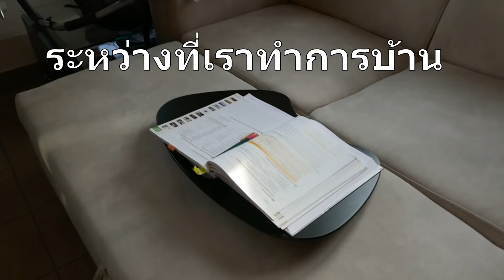สปาเก็ตตี้ค่ะ /เมื่อเมียฝรั่งเครียดเรียนภาษาเยอรมัน พ่อบ้านต้องทำงานบ้านแทน